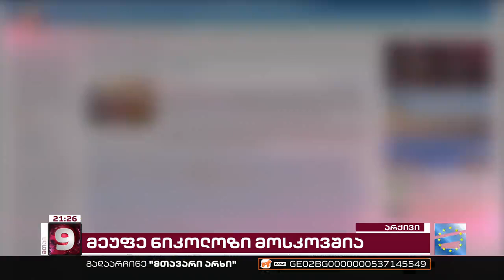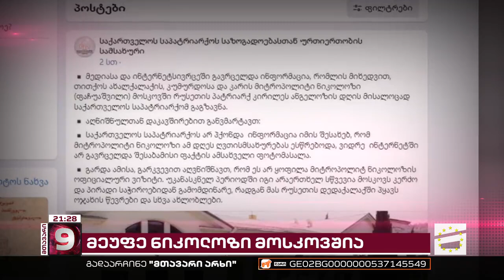მეუფე ნიკოლოზის მოსკოვური წირვა-ლოცვა | რა მიზნით წავიდა მიტროპოლიტი რუსეთში